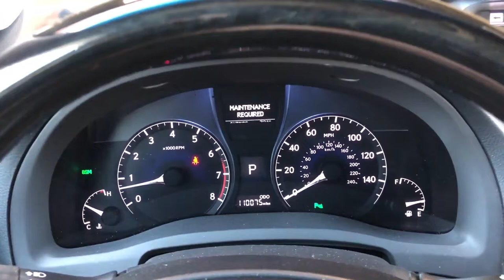2830A 2014 Lexus RX 350 For Sale Scottsdale, AZ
2830A 2014 Lexus RX 350 For Sale Scottsdale, AZ